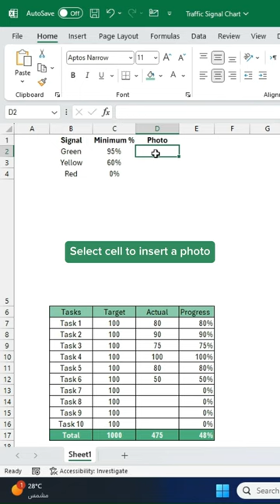You can add a Traffic Light in Excel? 🚦 Awesome chart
In this comprehensive video tutorial, you'll embark on a journey to create an eye-catching and informative traffic light chart in Excel. This visual representation is ideal for conveying performance indicators or status updates at a glance.

Key Highlights:

Understand the concept of conditional formatting in Excel
Effectively utilize the color scale feature to assign the desired colors (red, yellow, green) to different data values
Employ data validation to ensure data integrity and maintain the integrity of the traffic light chart
Customize the chart appearance to enhance its visual appeal and clarity
Traffic Light Chart in ExcelOpens in a new window
Traffic Light Chart in Excel
Benefits:

Enhance the visual impact of your Excel spreadsheets with engaging traffic light charts
Quickly identify performance trends or status updates at a glance
Improve data communication and comprehension for both technical and non-technical audiences
Add a touch of creativity and professionalism to your Excel-based presentations
Target Audience:

Excel users of all levels, from beginners to experienced professionals
Individuals seeking to improve their data visualization skills
Anyone who wants to incorporate traffic light charts into their Excel spreadsheets for effective data representation